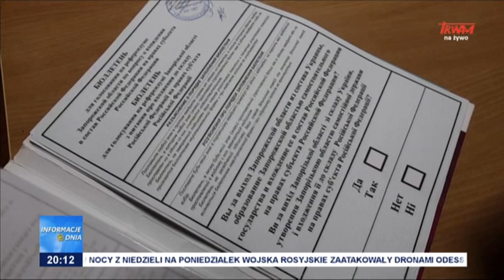Wojna na Ukrainie